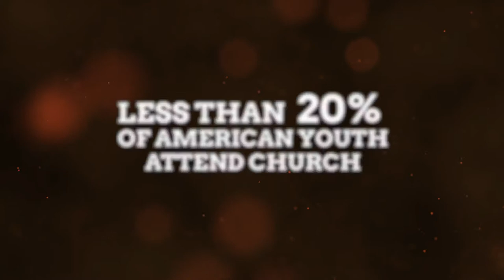Lifewise Academy is Coming to Elida! Learn about the Sunnydale House Project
Something new and exciting is coming for Elida Students starting in fall or 2021. Lifewise Academy will offer faith based education to Elida public school students. This is a legal program, but needs to take place off site of the school.

Enter the Sunnydale House- which will be the location for these classes. Efforts are now underway to renovate this residential home into a classroom based facility. Learn how you can be involved with the work projects, or make a financial contribution. Visit sunnydalehousproject.com.